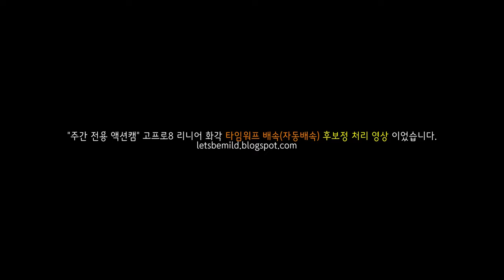고프로 플랫 색감 촬영 후, 명도/대비/채도 색보정 후처리 비교 영상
동영상 설명 :
영상은 이전에 다소 흐린날 플랫 색감으로 촬영 한 후, 추가로 명도와 대비와 채도를 추가한 후처리 비교 영상입니다.
(블로그를 방문하여, 이전 영상과 함께 참고하면 도움이 될 것입니다)